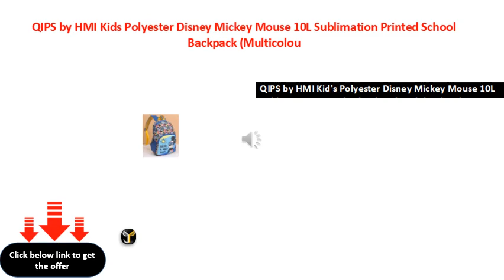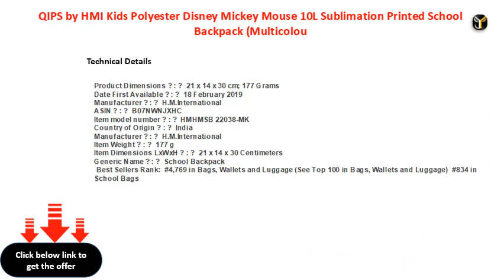QIPS by HMI Kids Polyester Disney Mickey Mouse 10L Sublimation Printed School Backpack Multicolou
QIPS by HMI Kid\'s Polyester Disney Mickey Mouse 10L Sublimation Printed School Backpack (Multicolour, 12 Inches)